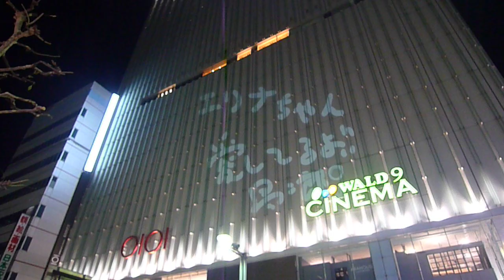Projector Bombing Tokyo 2009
A short unedited video clip of a night of projector bombing in Tokyo, Japan.